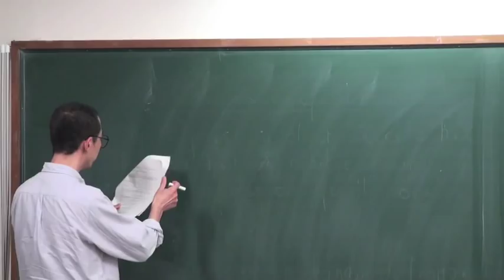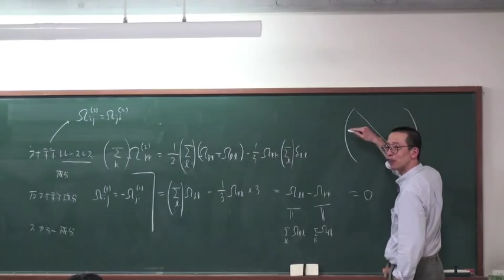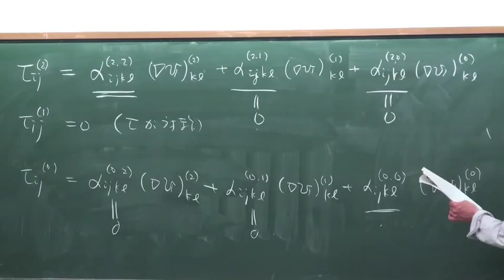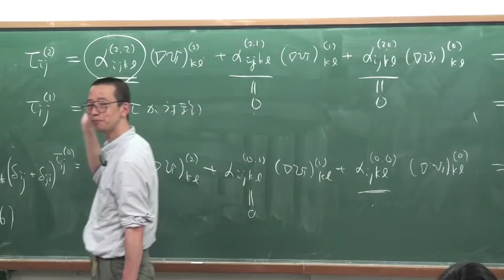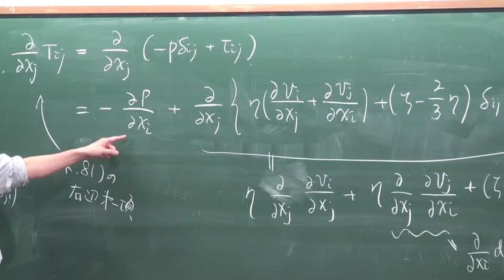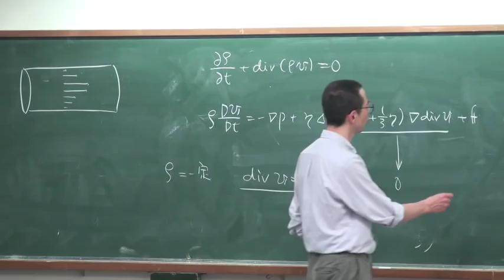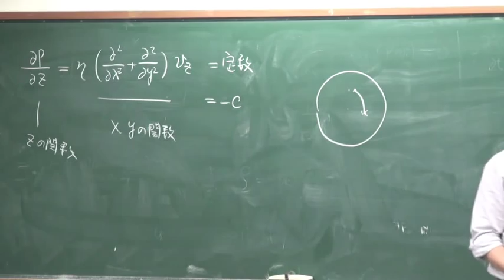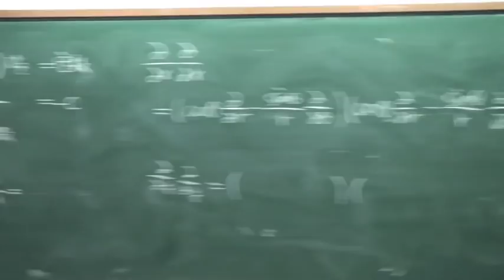慶應大学 理工学部 講義 数理物理 第四回